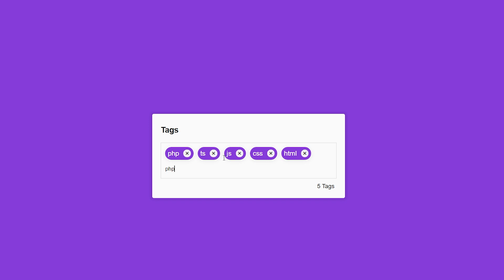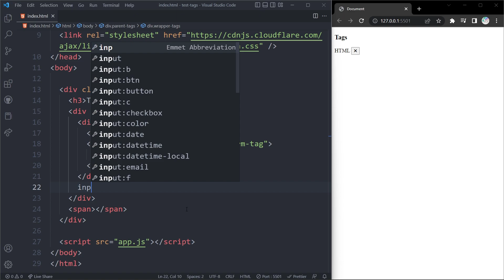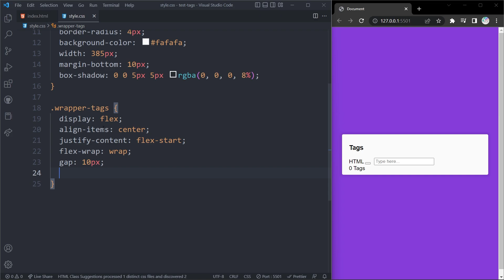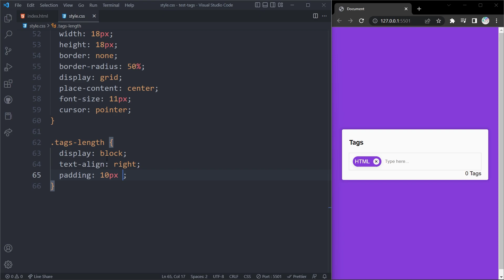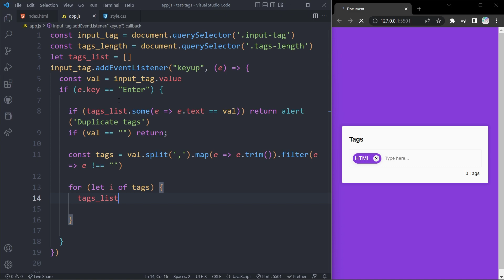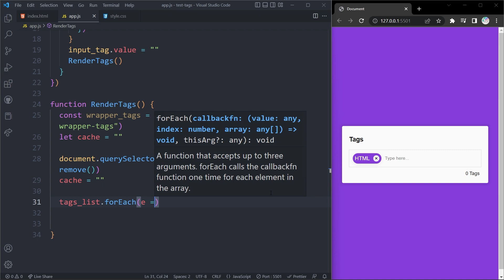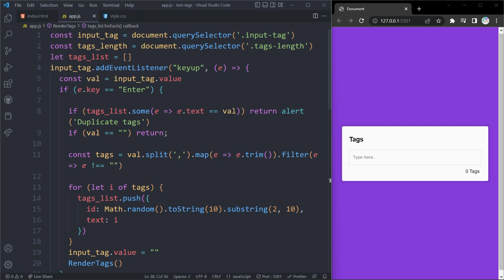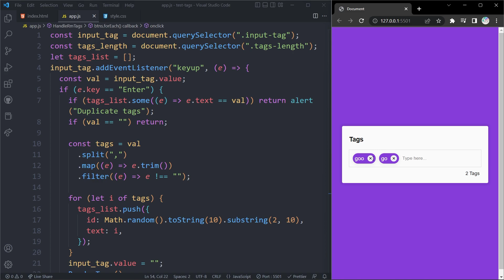Create Tags Input Box Using HTML & CSS & JavaScript